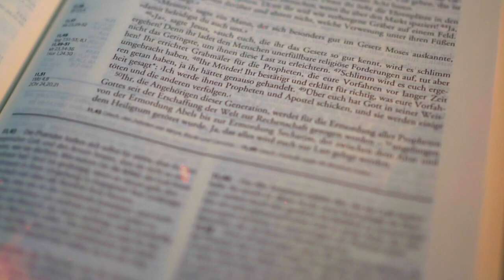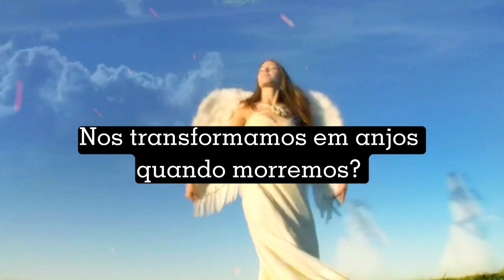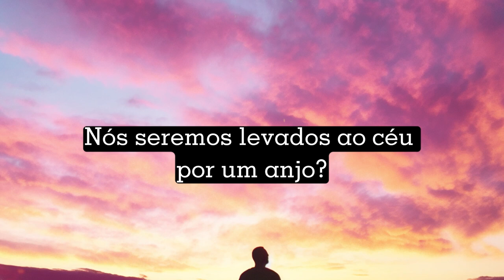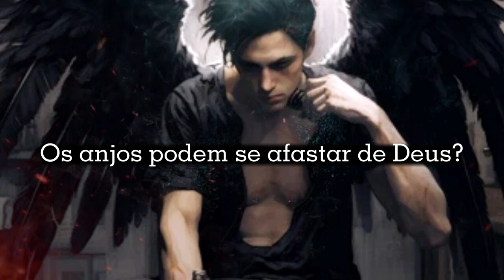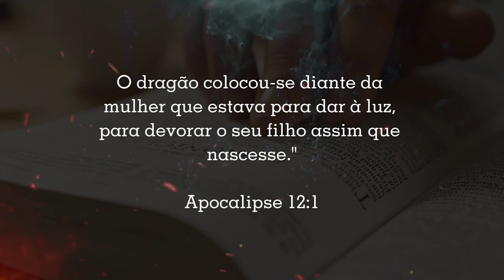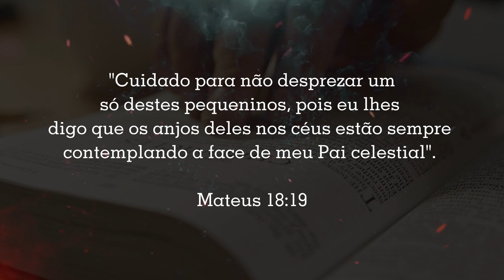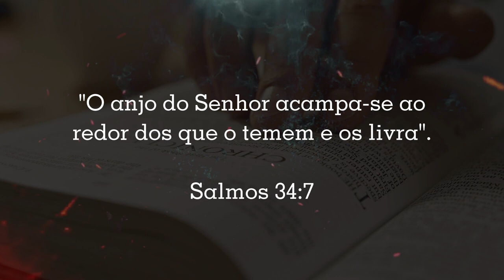DEUS fez ISSO com os ANJOS CAÍDOS!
Uma pergunta frequente que os cristãos têm em mente está relacionada aus anjos. Afinal, o que são esses seres celestiais e como eles podem impactar nossas vidas? Ao longo da Bíblia, encontramos mais de trezentas referências a anjos, tanto no Antigo quanto no Novo Testamento. Sempre vemos exemplos de anjos trabalhando em favor dos filhos de Deus. Um exemplo disso está no livro de atos, que fala sobre um livramento dado a Apóstolo Pedro por um anjo enquanto ele estava na prisão.

Na noite anterior ao seu julgamento, Pedro estava dormindo entre dois soldados, algemado e com sentinelas montando guarda à entrada da prisão. Repentinamente, um anjo do Senhor apareceu e uma luz brilhou ao seu redor. O anjo tocou Pedro e o acordou, dizendo para ele se levantar, colocar as sandálias e segui-lo. Pedro obedeceu e as algemas caíram de seus pulsos. A porta da prisão se abriu, e Pedro saiu, sem acreditar que aquilo era real.

A Bíblia relata que quando Pedro foi preso por pregar a palavra, a igreja orou fervorosamente por ele, e Deus respondeu ao clamor do povo enviando um anjo para libertá-lo. Esse episódio evidencia a atuação dos anjos e como eles podem agir em nosso favor quando estamos em dificuldades.

Conhecer o papel dos anjos e sua importância nos planos de Deus pode ser muito útil em nossa vida cristã. Por isso no vídeo de hoje, vamos explorar as cinco perguntas mais comuns sobre os anjos e suas respostas de acordo com a palavra de Deus.